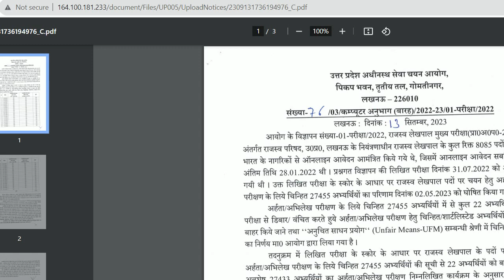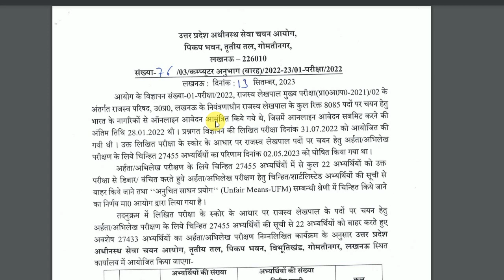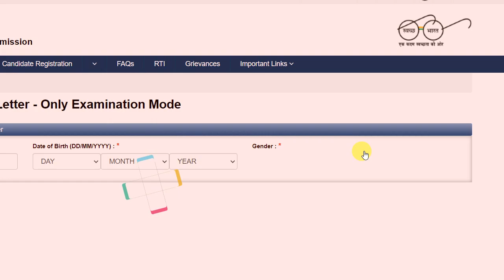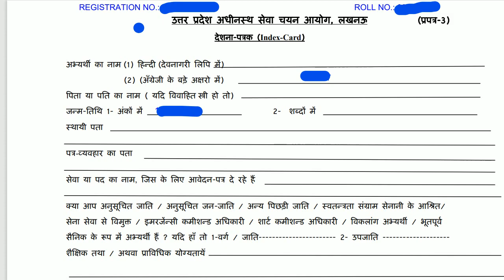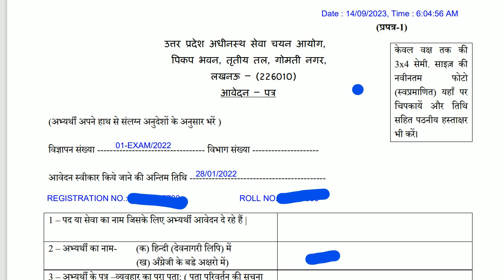UP Lekhpal DV Schedule | up lekhpal dv date | up lekhpal dv date 2023 |up lekhpal dv admit card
up lekhpal dv,
up lekhpal dv date,
up lekhpal dv date 2023,
up lekhpal dv update,
up lekhpal dv documents,
up lekhpal dv date latest news,
up lekhpal dv kab hoga,
up lekhpal dv skip,
up lekhpal dv news,
up lekhpal dv latest news,
up lekhpal dv date news,
up lekhpal dv admit card,
up lekhpal dv admit card download,
up lekhpal after dv cut off,
up lekhpal final cut off after dv,
up lekhpal dv document,
up lekhpal dv caste certificate,
up lekhpal dv me kya kya document chahiye,
up lekhpal dv final cut off,
up lekhpal dv date update,
up lekhpal dv date latest news today,
up lekhpal dv date 2022,
up lekhpal dv date kab tak